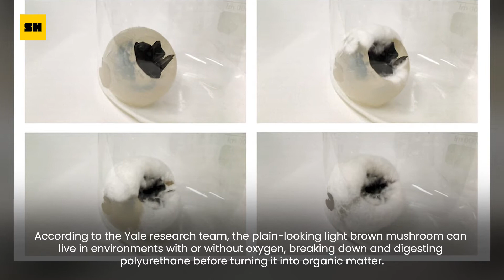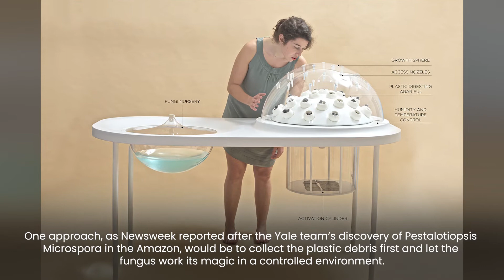Mushroom that can eat plastic | Pestalotiopsis Microspora | Super Hype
Mushroom that can eat plastic | Pestalotiopsis Microspora

Students from Yale University discovered a rare species of mushroom that can eat plastic. The mushroom is called Pestalotiopsis Microspora and it comes from the Amazon rainforest. The fungi are capable of surviving on plastic alone! It consumes polyurethane - the main ingredient in plastic products and converts it into organic matter.